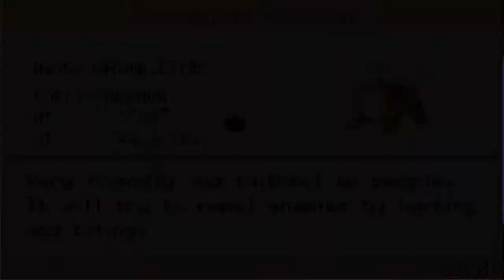Pokemon FireRed - Episode 26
My return! Route 8 is today's focus!